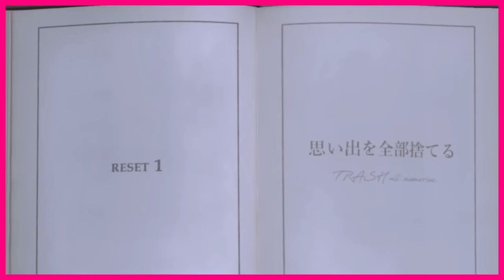モーニング娘。fukumura mizuki 譜久村聖 solo lines morning musume [2011 - 2023]